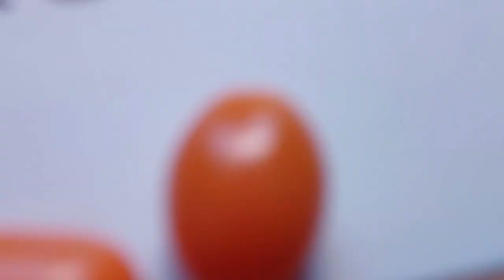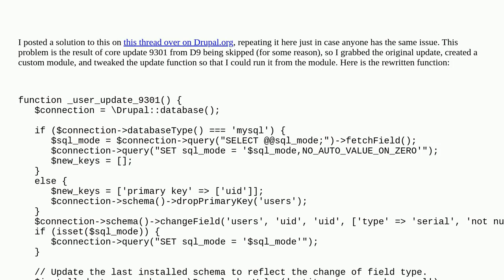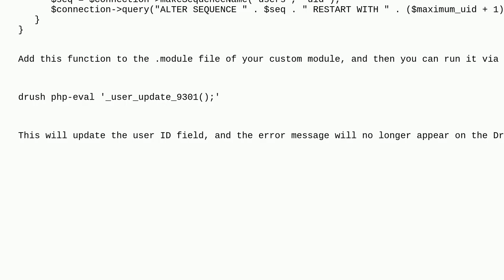Drupal: Unable to resolve "User ID field needs to be updated" error on status page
Unable to resolve "User ID field needs to be updated" error on status page

A special thanks goes out to the community

  entities users